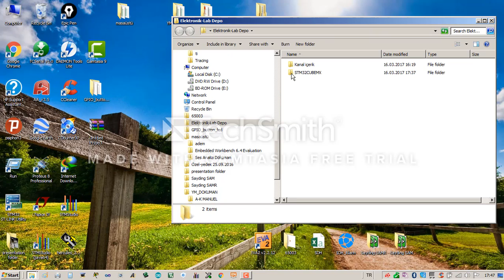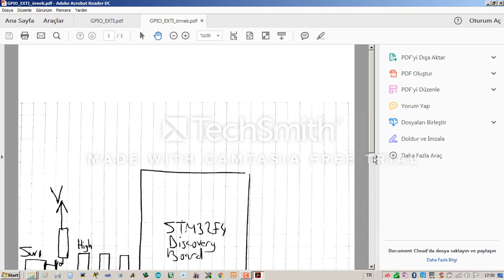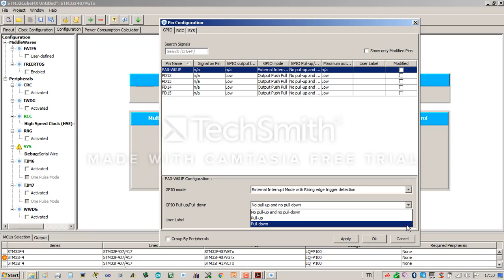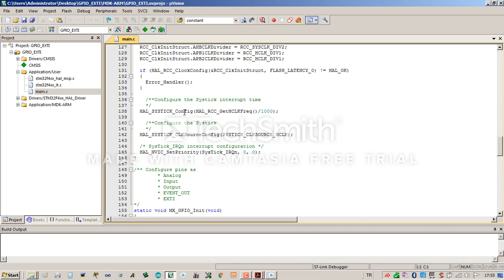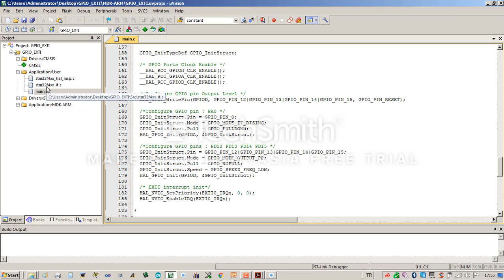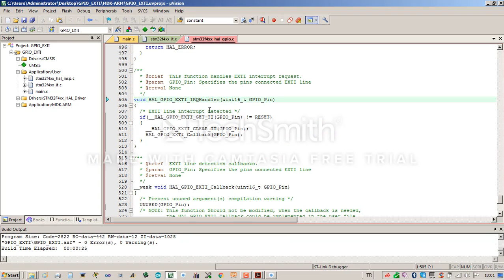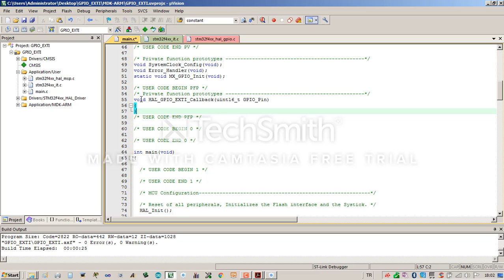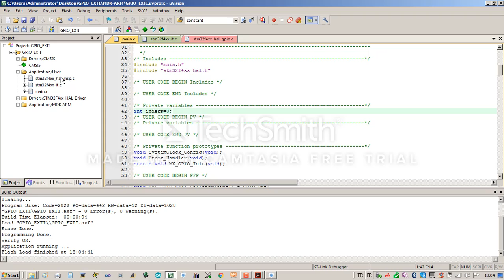ARM Programming : KEIL - STM32CubeMX - STM32F4 - GPIO EXTI - 1 - VN2 | TR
VN2 (Video No:2) In this video STM32F4 Discovery Board GPIO EXTI (external interrupt) processes are explained. EXTI0_IRQHandler and HAL_GPIO_EXTI_Callback usage are shown. Next video will be about EXTI9_5_IRQHandler, EXTI15_10_IRQHandler.